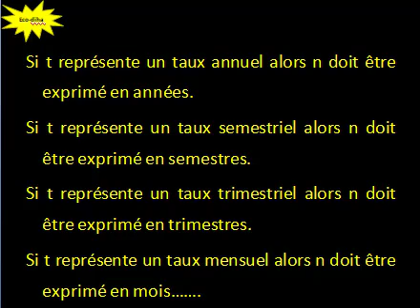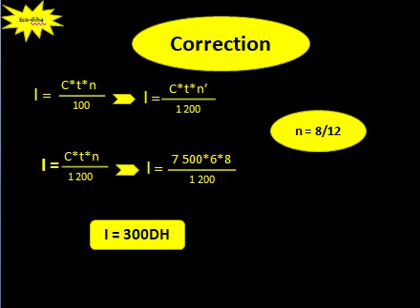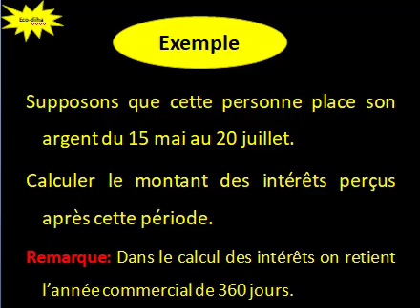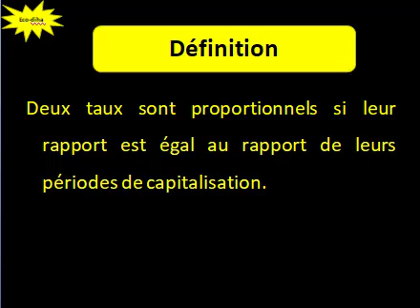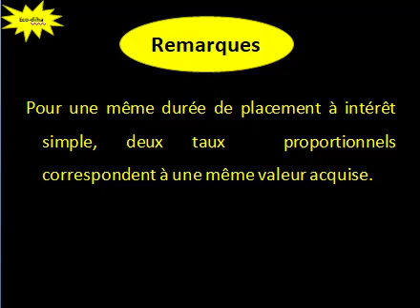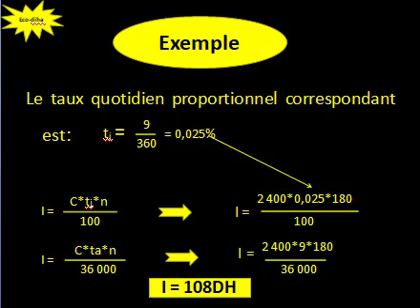Les taux proportionnels